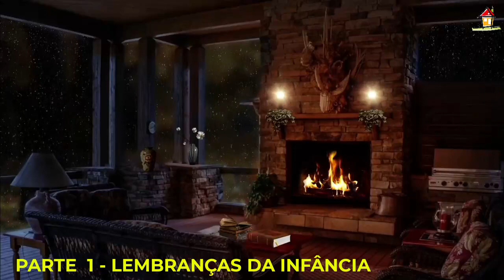Resgatando seu Passado [NSimas] Meditando sobre a infância [Top11Cap4LVAL Pg123~136]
DESCRIÇÃO:
Reflexão oferecida por Nelson Simas Costa , terapeuta do "Vidas Bem-Casadas" ) e Helper Snr pelo "Pathwork® SP" ), sobre o Tópico 11, páginas 123~136 - "Meditando sobre a infância", do Capítulo 4, "Resgate da Criança Interior", do livro "Volta ao Lar" de autoria de John Bradshaw, aqui utilizado como auxílio à compreensão dos diversos aspectos que facilitam a criação de Vidas Bem-Casadas através da construção de Relacionamentos Felizes e Estáveis que façam uso de um Caminho Espiritual de Autodesenvolvimento que como o Pathwork®.
ORIGEM:
O conteúdo do vídeo intitulado "Resgatando seu Passado [NSimas] Meditando sobre a infância [Top11Cap4LVAL Pg123~136]", envolve locução, tradução, adaptação e interferências ao texto do material das páginas 123 a 136 do Capítulo 4 do livro "Volta ao Lar" de autoria de John Bradshaw, que foram feitas por Nelson Simas Costa, CRT 45154.
CRÉDITOS:
Imagem & Vídeo:
Nature Rain Cozy free stock video. Free for use & download. - 1:00m Autoria de Joseph P. Hackney obtido de Pixabay.com
CRIAÇÃO:
Vidas Bem-Casadas  -  Relacionamentos Felizes e Estáveis